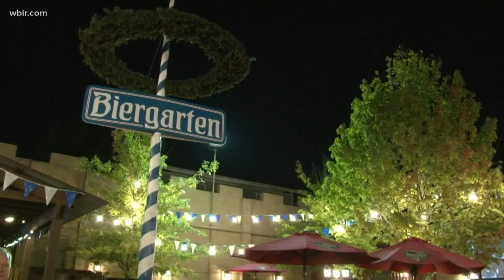Schulz Bräu Oktoberfest kicked off with a keg tap by Mayor Glenn Jacobs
Knoxville got a bit of an early start on the festivities at 6 a.m. since Germany is six hours ahead.